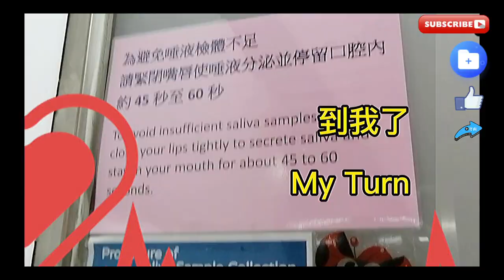2021入境台灣/PCR檢測。看台灣檢疫站，比較美國檢疫站的方便性。入住台灣防疫旅館。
在2021年台灣疫情升溫時赴美及返台的個人經歷與心得。

離開台灣前，要做一次自費檢測入境美國，有3,500元-7,000元的選擇。入境美國後，不強制執行居家隔離或自我隔離，因為當地人重視自我意識，尊重自己的生命主權也尊重別人的生命主權；從美國返台前，在當地做了兩次不收費的檢測入境台灣。返台強制入住檢疫旅館兩周，自費起跳30,000元，結束前三天，又強制做一次自費檢測，收費500元。兩地政府對檢疫處理的邏輯差很多，便民性也差很多。

台灣是使用者付費的概念及措施；依個人需要自費。
美國是生命共同體的概念及措施；國境內的所有生命安全為考量，只要在境內的任何人都請你來檢測，各地普設檢疫站及施打疫苗，流程便民。

00:00:40. 比較台灣和美國的檢測站
00:01:05. 各國入境一定要有的
00:05:55. 在美國上飛機前
00:07:11. 在桃園機場入境台灣
00:09:45. 搭防疫計程車
00:10:09. 入住防疫旅館
00:12:52. 旅館倒數第三天

『出國就像回到從前戒嚴時代一樣緊張』Going abroad is as nervous as we were back to the old time under martial law.

這一次赴美，感覺迥異，在桃園機場出入境時，很多人穿著防護衣，有乘客，有機場工作人員，還多了很多戒嚴防疫人員。上了飛機後，防護衣罩在機組服務員制服上、整個感覺像到了另外一個奇異的空間。

在美國一切平常。一年多疫情災難後，生活秩序已逐漸恢復，中央政府與各州政府還在努力的「請、拜託」老百姓去打疫苗，還給各式獎勵。跟台灣相較，我只能嘆氣。對台灣的情感很複雜，生長在這裡，經歷台灣從小時候的戒嚴時代到民主復興到如今的.

回來時，在機場飛機落地，開始進入入境過程，就感覺到空氣中的緊張，個個面色凝重，一關又一關，累的人仰馬翻之外，精神也在緊繃狀態，政府提供人民多少安全？

This time I went to the United States and felt quite different. When I entered and exited the Taoyuan Airport, many people wore protective clothing, there were passengers, there were airport staff, and there were many more martial law and epidemic prevention personnel. After getting on the plane, the protective clothing was covered on the crew member's uniform, and the whole felt like another strange space.

Life in the United States is pretty normal. After more than a year of the epidemic disaster, daily life has gradually recovered and back into order. The central government and the state governments are still working hard to "ask,  please" the people to get vaccinated and return various rewards. Compared with Taiwan, I can only sigh. The sentiment towards Taiwan is complicated. I grew up here and experienced Taiwan from the era of martial law when I was a child to the revival of democracy to the present...

When I came back, the plane landed at the airport and the entry process began. I felt the tension in the air. We were in line to go through the process one after another one. Everybody was exhausted, the tension was still in the air. This is what our government gave. Do the people feel safe?